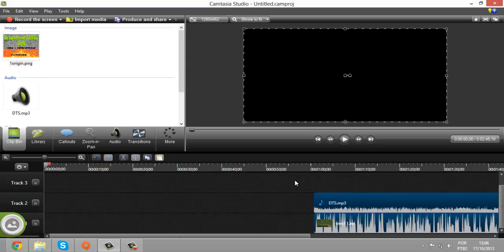♦Minecraft Seeds♦ Cavalos e Vila 1.6.4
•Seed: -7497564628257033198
•Min adicione na Origin: Cl3verton
•Meu Nick no Minecraft: sukinho1
•Meu Nick no CrosFire AL: Camper0101
•Meu Skype: Draaco|Inscritos
Meu Nick no Minecraft:
sukinho1
•Meu nick no MuaWay:
Fock_Die
Curta:
Meu Skype: Draaco|Inscritos
Meu nick no Digimon Masters Online:
Draaco
Meu nick no CrosFire AL:
Camper0101
Programas de edição:
Camtasia e Sony Vegas
Gravação:
Fraps